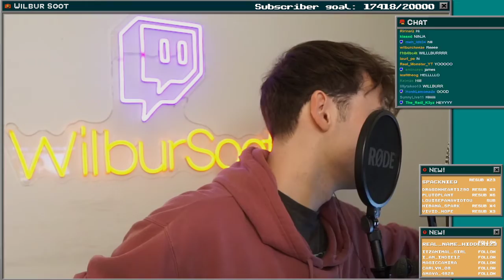WilburSoot - Origins SMP A New Beginning (January 11, 2022) | FULL VOD